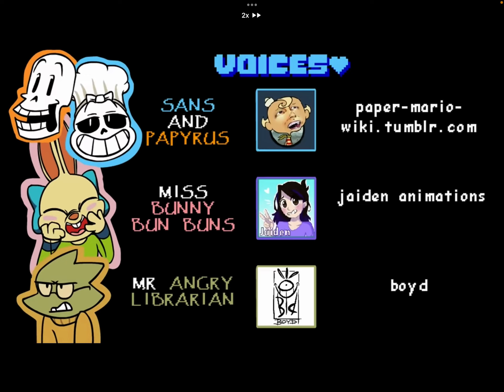Papyrus Reacts to: UNDERTALE: FUNNY BONE